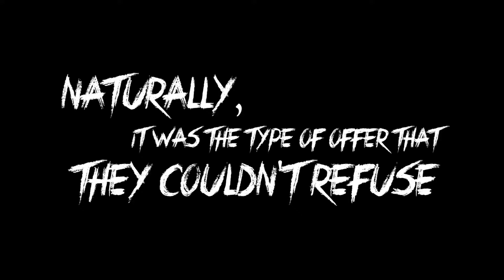Balanced Breakfast Noise Pop Happy Hour (Part 3)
Friends W/O Benefits got asked to play the Balanced Breakfast Noise Pop Happy Hour, and going up against Toro Y Moi at a pinball bar ain't easy, so they are trying to make things a little extra spicy.